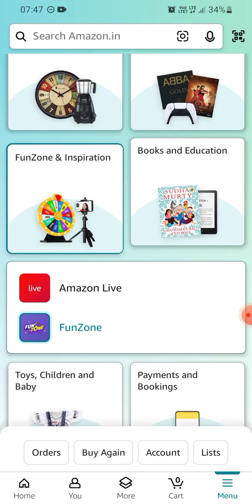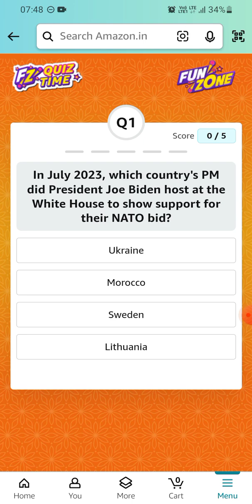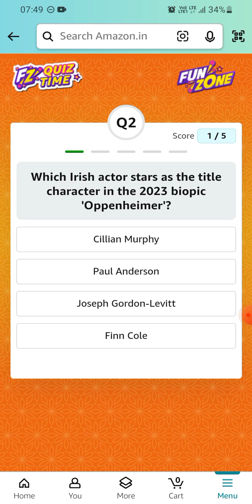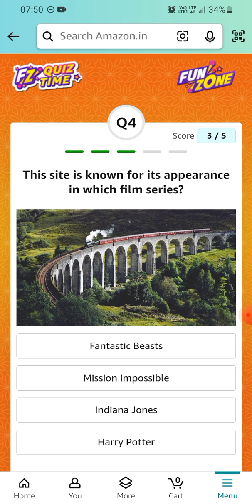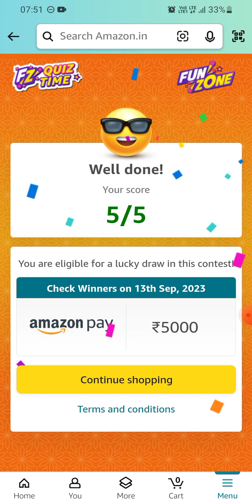Amazon Daily Quiz Time | 12 September 2023 | ₹5000 | Today Answers | Amazon Pay Balance | Answer Win